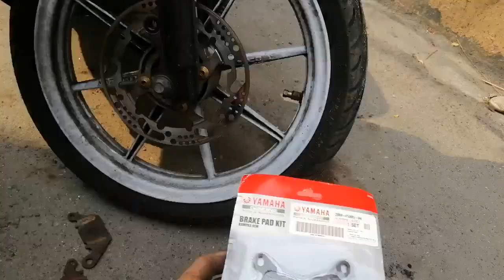Vibration pag nag brake - Brake pad na pudpod